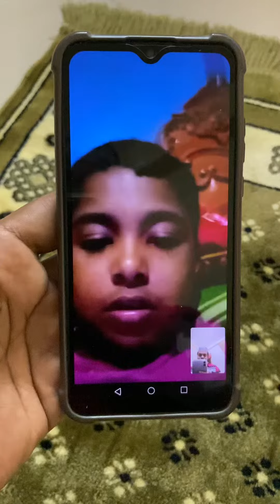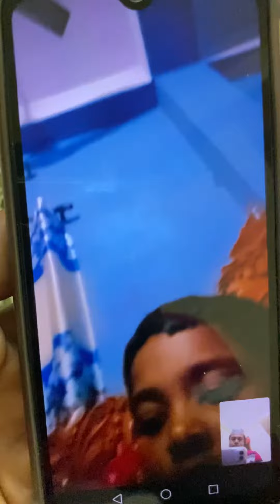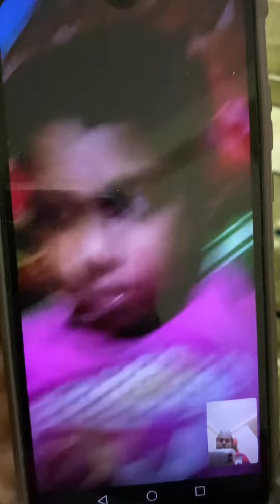Sura Ar- Rahman recited by Rubayet